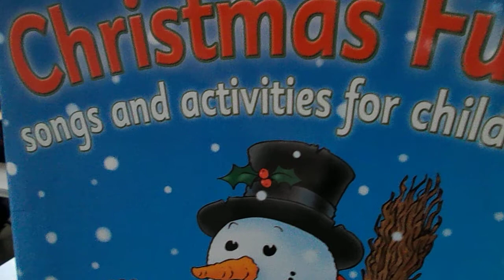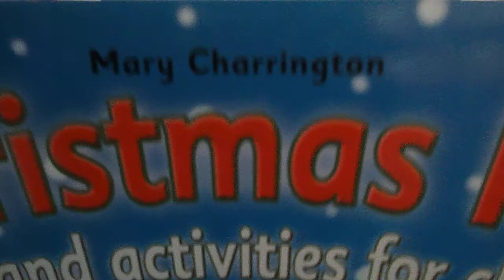Christmas is coming!